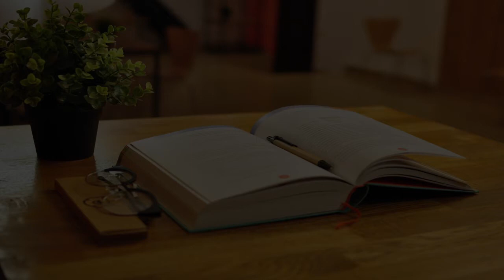Bilingual School in Banghazi, Libya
Must Watch…. Best Bilingual School in Banghazi, Libya

This list of Best Bilingual School in Banghazi, Libya has been compiled by our Education experts after online / offline research combined with the reviews from our users. If you know any institution that we missed, please mention in the comment box below. This list will be updated from time to time.

List:

International School Benghazi الدوليه
School
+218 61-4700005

Indian International School Benghazi- (IIS)
Al Madarsah Hindia Near Bareed Bohdema Behind Benghazi University Arab Medical University
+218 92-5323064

Modern Benghazi international school مدرسة بنغازي الدولية الحديثة
Unnamed Road, بنغازي،،
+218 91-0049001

Pakistan Embassy School & College Benghazi Libya
546F+5QH

Benghazi European School
33G9+5VW

مدرسة الحصاد الدولية harvest international school
School

Benghazi High School for Boys
43G8+W9H

Benghazi Language Centre
Pepsi Street - Al Alreesh St, H19
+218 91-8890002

Aldalel Secondary School For Boys
34P4+938

مدرسة الشيماء الحديثة
Light Industrail Zone
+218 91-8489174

أمل بنغازي
548V+VQC
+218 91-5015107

المنهل الجديد
 338V+JGR

مدرسة المنيرة
338V+QW7

Modern Benghazi University
الين التجاري, Al Qayrawan Street - شارع القيروان امتداد كوبري الفرش مقابل سنتر
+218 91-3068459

مدرسة إشبيليا الزيتونة الكيش
33MP+HHW

مدرسة بغداد
Light Industrail Zone

University of Benghazi
University

Libyan International Medical University
Private university
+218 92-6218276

مدرسة ريحاب بنغازي
4453+M73

مدرسة بنغازى للبنات
 سيدي حسين ،